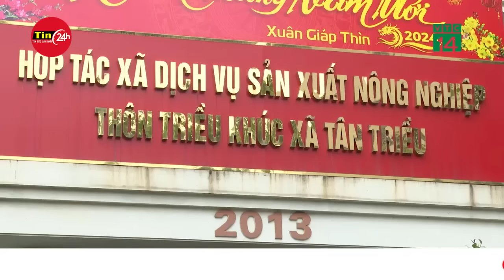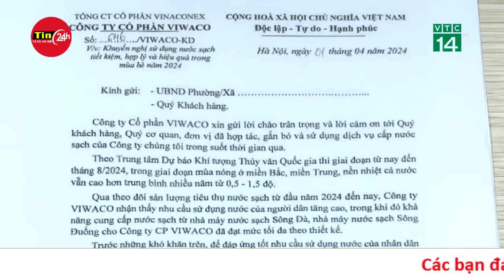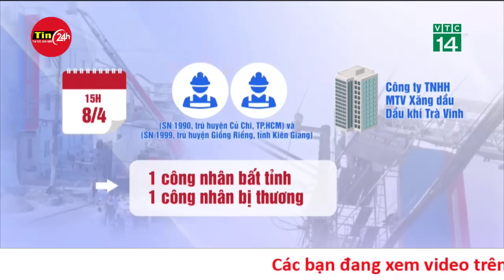Tình hình điều tra vụ nổ nhà máy giấy tại Bắc Ninh khiến một người tử vong | Tin24h